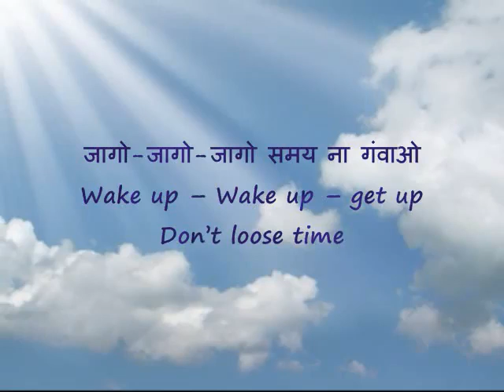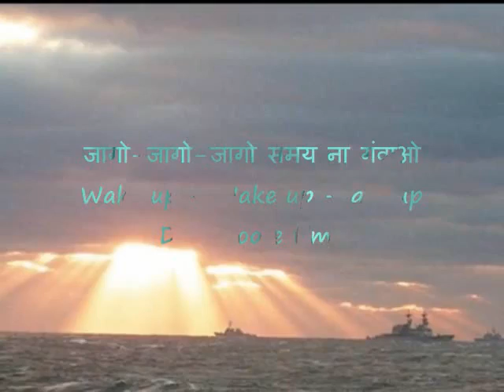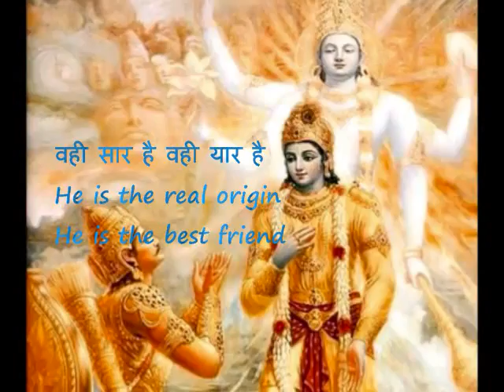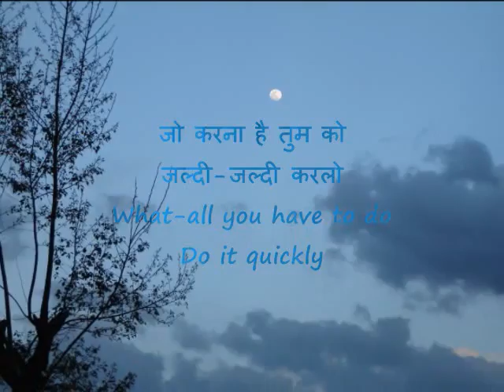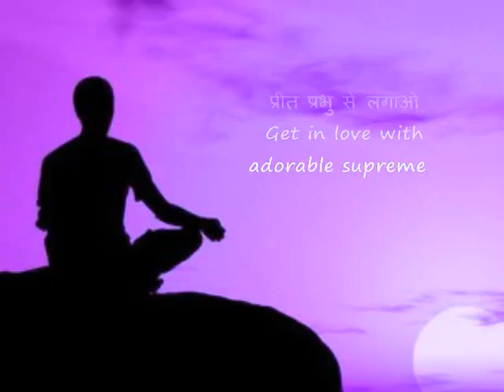Jago Jago Jago - Popular Bhajan By Shri Narayan Sai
Wake up now... dont loose precious time. This is precious life and precious body. Its time that you achieve the almighty, achieve divinity. In this untrue world, one that is like a mirage... remember the supreme. Recognize him as the only one, love him... he is the only to support you and love you.